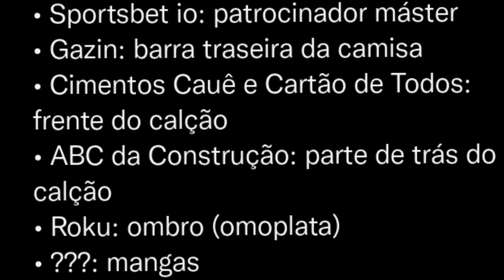AGORA VAI! MAIS DINHEIRO NO SPFC | CRESPO CORRE RISCO? | NOVO 9 | A SAÚDE DE JÚLIO CASARES...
SURPREENDENTE!!! MAIS DINHEIRO PRO SPFC!

✔Contato Profissional.:
✔Seja MEMBRO do canal e garanta BENEFÍCIOS EXCLUSIVOS ⤵️